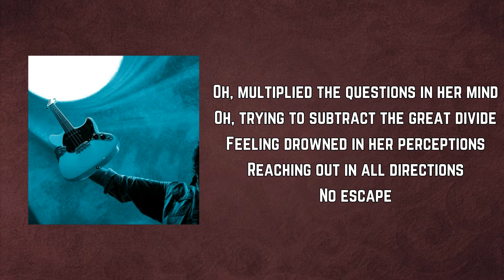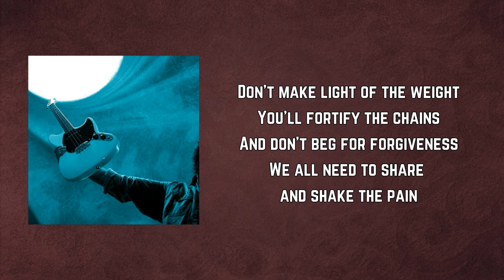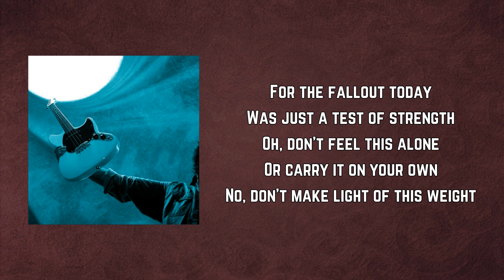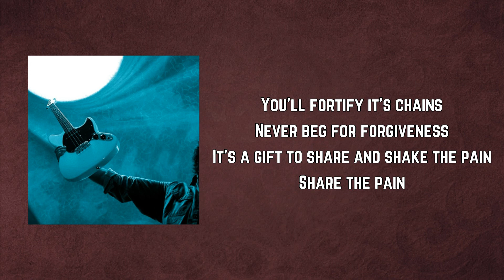Eddie Vedder - Fallout Today (Lyrics)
Fallout Today Lyrics:

Oh, multiplied the questions in her mind
Oh, trying to subtract the great divide
Feeling drowned in her perceptions
Reaching out in all directions
No escape

Oh, second chances granted one more time
And in the depths of darkness, found the light
And the hope she thought abandoned
Was not lost for her companion
Kept it safe

For the fallout today
Was just a test of strength
Oh, don't leave it alone
Dare, carry it on your own
Don't make light of the weight
You'll fortify the chains
And don't beg for forgiveness
We all need to share and shake the pain

Oh, don't feel this alone
Or carry it on your own
No, don't make light of this weight
You'll fortify it's chains
Never beg for forgiveness
It's a gift to share and shake the pain
Share the pain